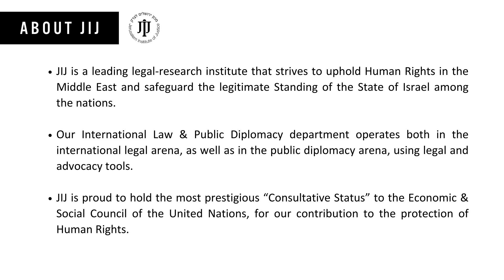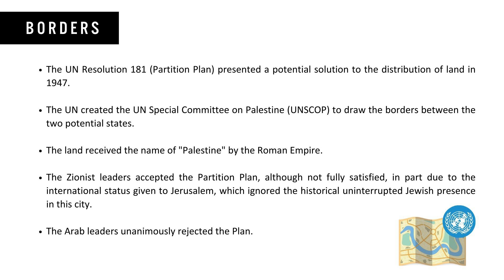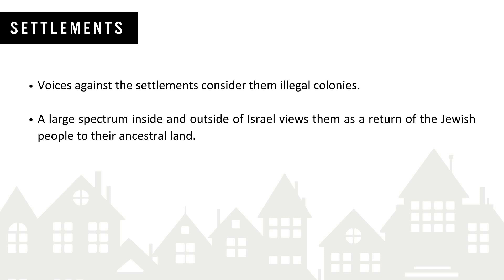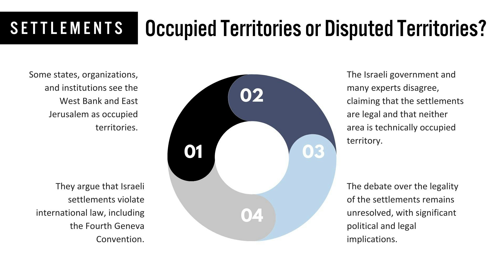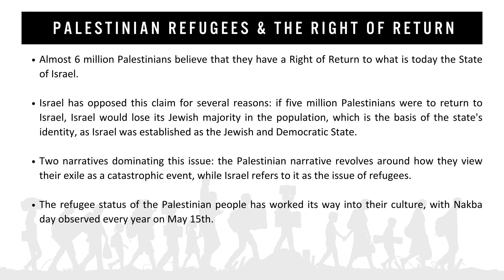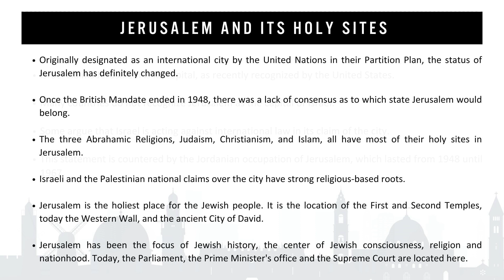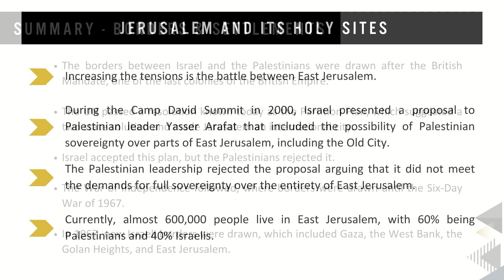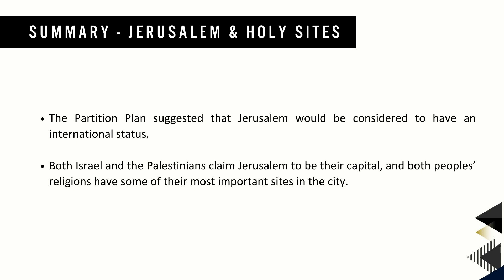Major Barriers to Resolving the Israeli-Palestinian Conflict - Webinar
At the heart of the Israeli-Palestinian conflict are three key issues:
Jerusalem and the holy places
The issue of refugee status and the right of return
The issue of settlements and permanent borders

Individually and collectively, these are the primary barriers to resolving what has been widely acknowledged as the world's most intricate conflict. They emerged from two distinct perspectives, representing divergent national narratives. In this webinar, we explore the positions of both sides and seek to understand how the socio-psychological obstacles accompanying the conflict have hindered the pursuit of a peaceful solution.

Unveiling hidden injustices and promoting human rights is our driving force and main passion.